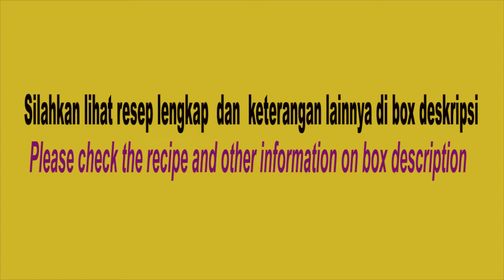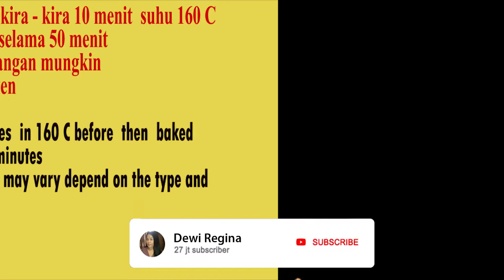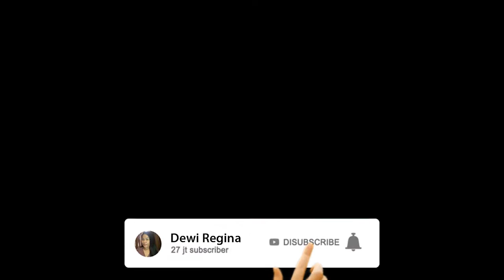Cara membuat Bolu Marmer Chocolatos lembut & mudah: new normal/Soft Marble Butter cake Chocolatos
Kali ini saya membuat video  cara membuat bolu  marmer  dengan menggunakan Chocolatos drink rasa   kopi coklat. Teman teman wajib coba  resepnya karena ini enak banget , moist dan lembut.

Bahan :
1,Tepung Terigu : 260 gr { saya pakai segitiga biru)
2. Gula Pasir      : 250 gr
3. Margarin        : 210 gr
4. Minyak Goreng : 50 ml
5.Telur ukuran sedang : 5 butir
6. Baking powder       : 4 gr
7. Pasta Vanila           : 1 sdt
8.Emulsifier                 : 1/2 sdt..saya pake SP
9.Susu full cream       : 100 ml
10.Chocolatos drink   : 2 bungkus

*Ukuran loyang :diameter 24 cm bagian atasnya dan 20 cm bagian bawah
*Panaskan oven kira kira 10 menit sebelum pemanggangan pada suhu 160 °C
*Panggang selama 50 menit pada suhu 160° C
* Lamanya pemanggangan dan temperatur mungkin akan berbeda
 tergantung pada jenis dan akurasi dari oven masing -masing.

Ingredient:
1.All purpose flour : 260 g
2.Granulated sugar : 250 g
3. Margarine            : 210 g
4.Vegetable oil        : 50 ml
5.Egg medium size  : 5 pcs
6. Baking powder     : 4 g
7.Vanilli Paste          : 1 tsp
8.Emulsifier              : 1/2 tsp
9.Full cream milk     : 100 ml
10. Chocolatos drink : 2 packs

*Pan dimensions: diametre 24 cm top
                                               20 cm buttom
*Baked inpreheat oven 160° C for 50 minutes
*Baked duration and temperature may vary depending on the type and accurancy of the oven

Selamat mencoba dan sampai jumpa di video selanjutnya

Salam🤗